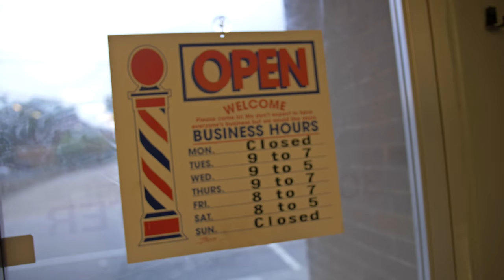Alabama Cypher Ep. 1 | Thr33, Sarg, Karon, Breeze Cash | A JacksonRuss Films Production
Up Next: FLORIDA!

Follow The Artists on Facebook:
Thr33 - Jay Be III, Reroc Gang
Sarg - Sargonline, Tynarial Jones
Karon - Karoncanspit, Bryan Butler
Breeze Cash - Breeze Cash, Antwuan Brackin